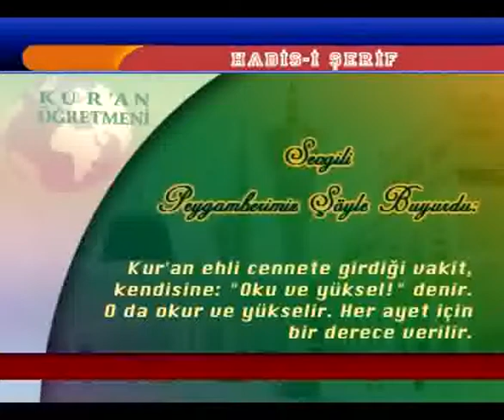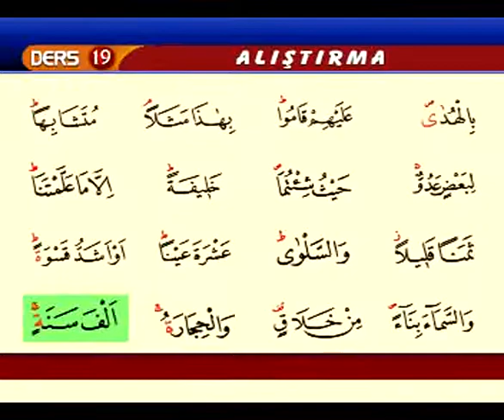kuran ogretmeni ders 19 6dk 38s)